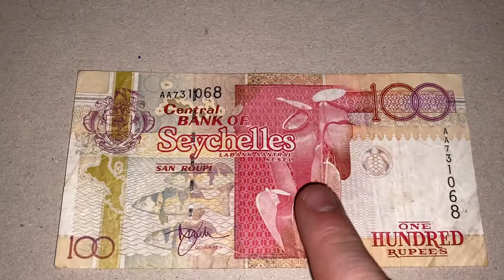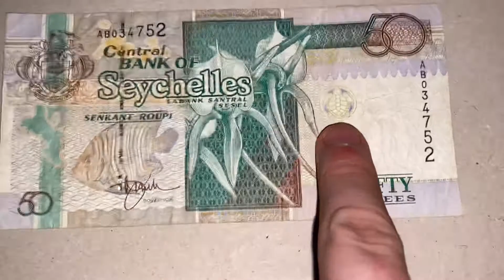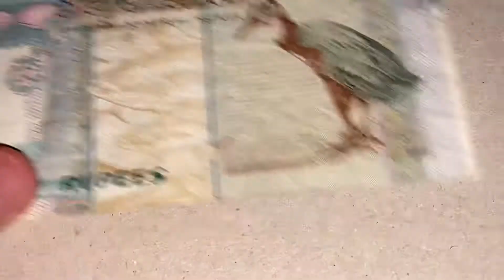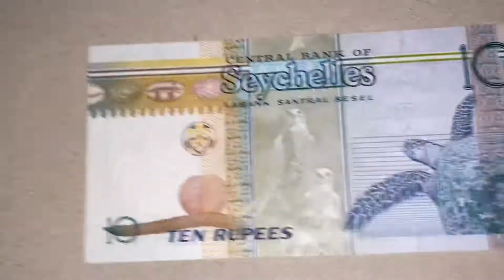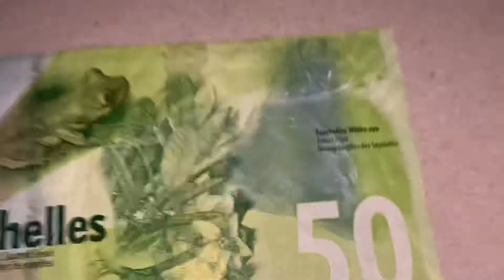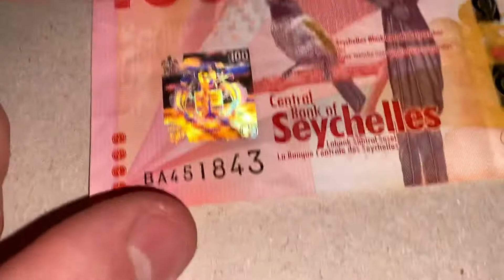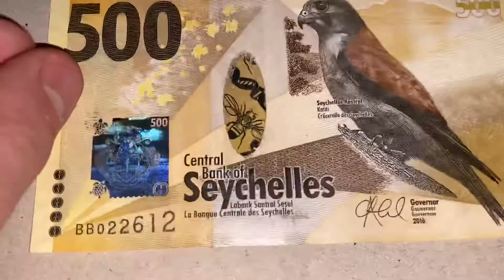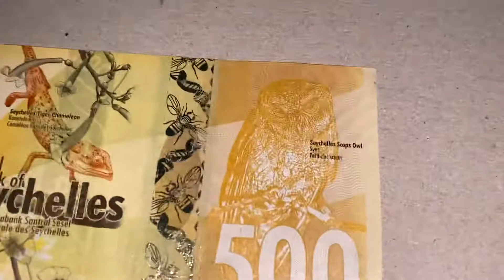Banknoten Seychellen Rupien 1997 - 2015!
Hallo, ich hoffe euch gefällt meine Sammlung von den Seychellen, wen ja freue ich mich sehr über ein like und ein Abo!

Euer Dr. Numismatik